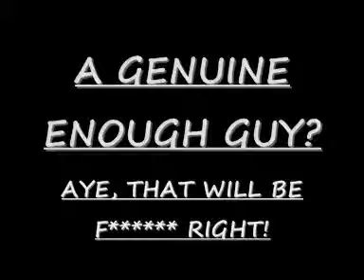A Genuine Enough Guy ! CMVIP 2012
CONVERSATION  OVER 20 YEARS TOGETHER AND STILL  GOING
STRONG